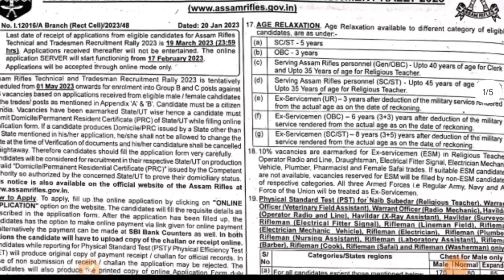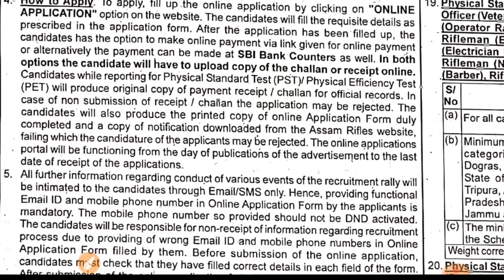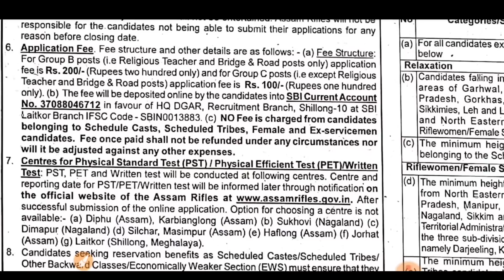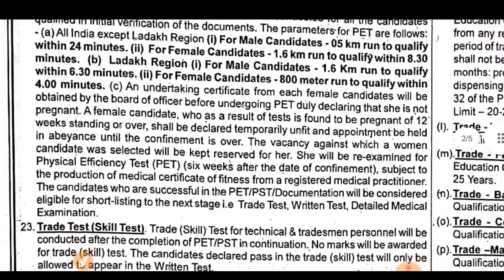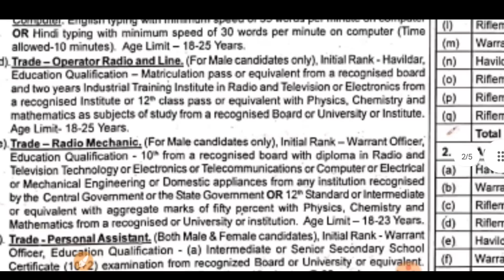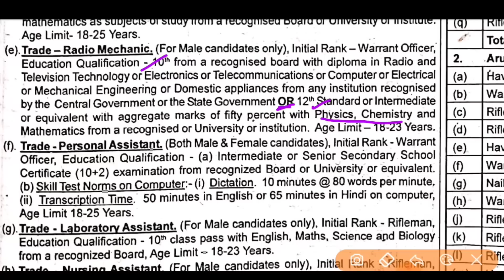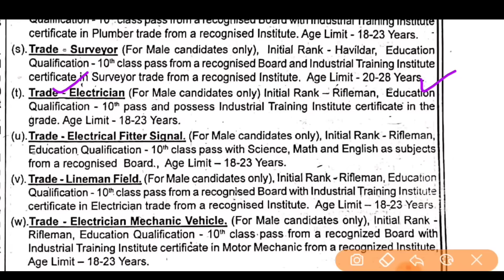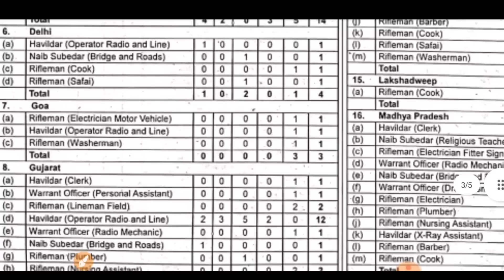Assam Rifles Tradesman Recruitment 2023 | Assam Rifles New Vacancy 2023 🎉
Best Books For AOC 👇
AOC TRADESMAN MATE AND FIREMAN EXAM 2023
BEST Practice Sets BOOK